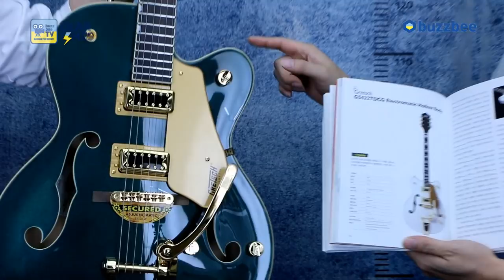그레치 Gretsch 일렉기타 G5420TG Limited Edition Electromatic